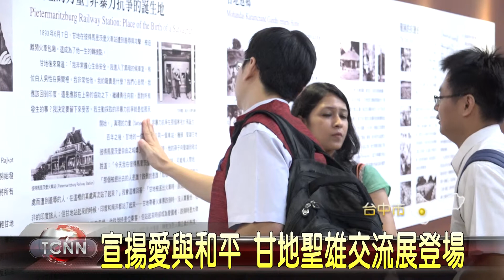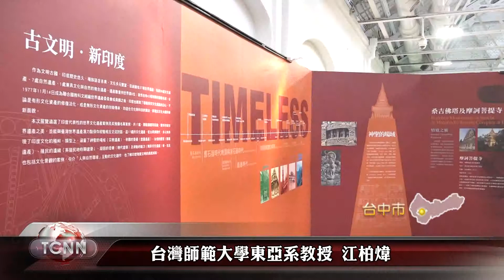大台中新聞 宣揚愛與和平的理念 甘地聖雄交流展登場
為了增進台灣民眾對印度文化的了解,同時紀念甘地冥誕,文化部文化資產局最近,就在台中文創園區舉辦愛與和平交流展,主辦單位特地複製了甘地的生活起居和被刺殺現場,讓民眾遊歷甘地的一生,更加了解這位愛與和平的推手「以上新聞可由top NEWS APP收看」